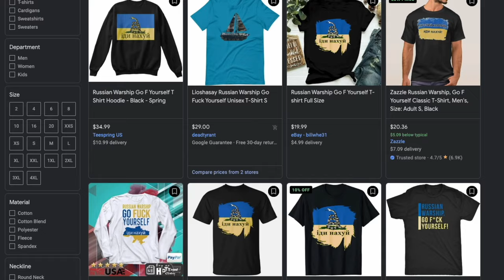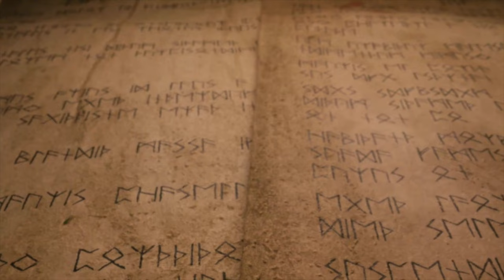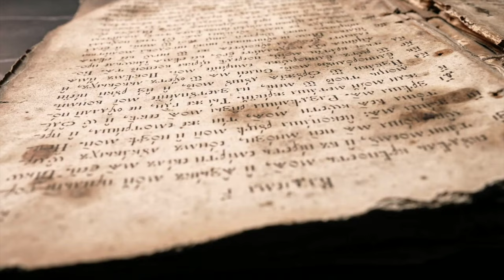Snake Island, Ukraine: Tomb of Achilles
Snake Island, Ukraine became the most famous island in the world when 13 Ukrainian soldiers refused to surrender to the Russian warship, Moskva.

But this tiny, desolate place has an ancient and incredible history. Also known as the "Island of Heroes", here was the tomb of the greatest warrior from Greek Mythology; Achilles.

How did this Greek legend get to Ukraine and the Black Sea?